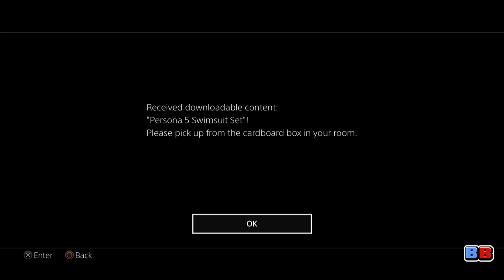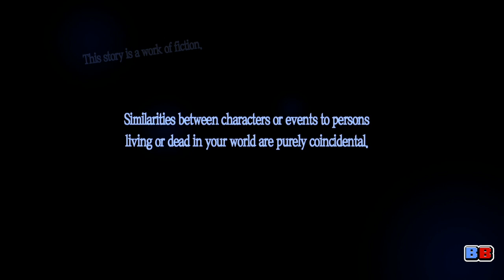Backlog Battle Try Play - Persona 5 Gameplay Commentary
Persona 5 is the sequel to the long running Persona franchise, originally part of the Shin Megami Tensei series. The game was developed by an internal Atlus team, dubbed Persona Team, and published by Sega.

This Try Play is different than most games in the series as we've already played this game before. Along with featuring the first hour of the game, the Persona 5 gameplay commentary found herein discusses the aggressiveness of the game's opening scenes and warns the potential interested buyer to caution themselves if they're easily triggered by the way the NPCs treat the protagonist. With a snappier battle system, an expanded Confidant (read: Social Link) system, and a presentation style that can only truly be unique to the Persona series, Persona 5 stands out as one of the best RPGs of 2017!